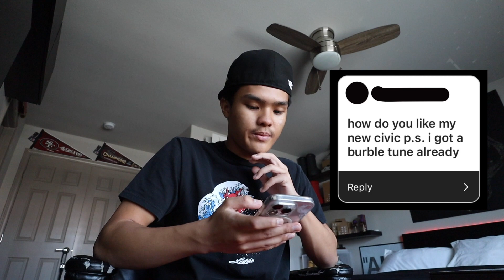We need to talk... | Jayden Nebril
Is the thumbnail too much clickbait? LOL this video is a little Q&A! Posted a poll on IG letting you guys ask me whatever you want! I hope you guys enjoy it! 🙏 I love you guys! ❤️‍🔥

IT’S THE NEW YEAR!! Wishing everybody nothing but success, great health, saftey, and most importantly, LOVE! Much love to all of you who take the time to watch my videos and support what I love doing! Cheers to 2024, it’s GAME TIME! LET’S GET IT! You with me? 🔥

In need of shoe cleaning products because your shoes are dirty? Buy YOUR sneaker cleaning products through this link!

- X: @kid_kaiju86

🎶 ALL MUSIC USED IN THE VIDEO!! 🎶
- “Fast Forward, Pause” - Rebecca Mardal

Y’all have an amazing rest of your day! Much love! ❤️‍🔥